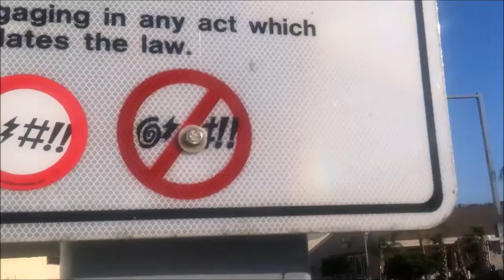Virginia Beach Day Six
Chris & Michi visit the Virginia Aquarium in celebration of Chris' mom's birthday.

ORIGINALLY FILMED June 16th, 2016. Sorry for the delay!